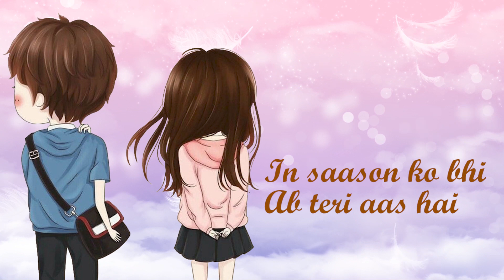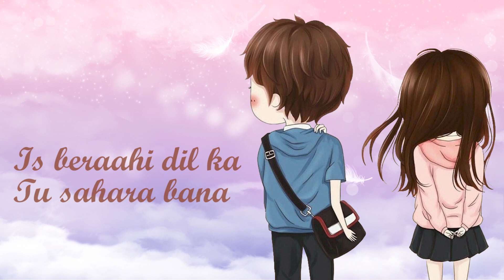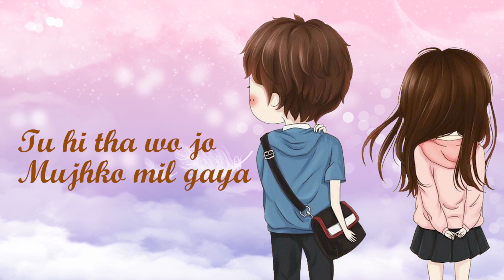Humsafar Official Video Lyrical | Mumty Kashyap | Anky | Tiraap | Sanu New Love Hindi Song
🎵 "Humsafar" - Official Lyrical Video 🎶

Lyrical video credits:
MAEditzz